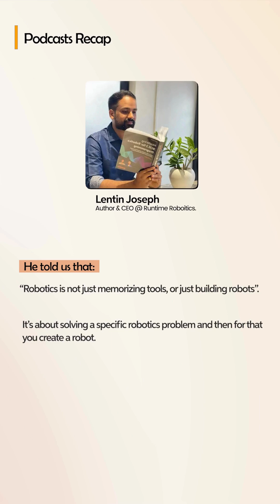06 Experts Share What New Robotics Engineers Must Learn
We brought together six voices from our podcast to answer one question: what makes a strong robotics engineer?

Graceful Brooks, Lynton Joseph, Paul Gesell, Sebastian Castro, George Nouance, and Francisco all shared a similar view. Real progress comes from building, testing, and understanding how your robot behaves—not from memorising tools or jumping straight into frameworks.

They spoke about starting with simple problems, learning step by step, staying close to real hardware, and keeping your skills updated across software, sensing, electronics, and theory.

This video is a clear guide for anyone shaping their path in robotics today.